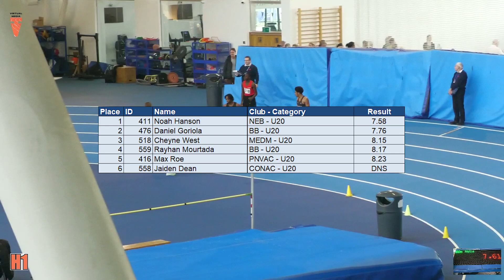London Indoor Games 2024 U20/Senior 60M HURDLES R2 U20 MEN H1-3 LEE VALLEY 20/01/24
London Indoor Games 2024 U20/Senior
60M HURDLES R2 U20 MEN H1-3 LEE VALLEY 20/01/24
LEE VALLEY ATHLETICS CENTRE